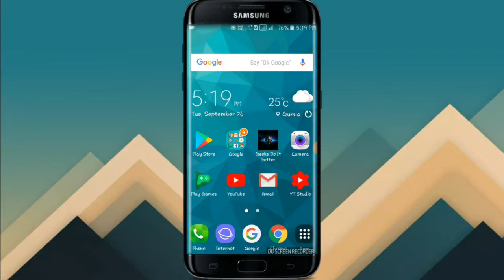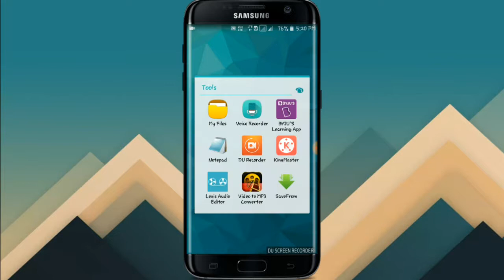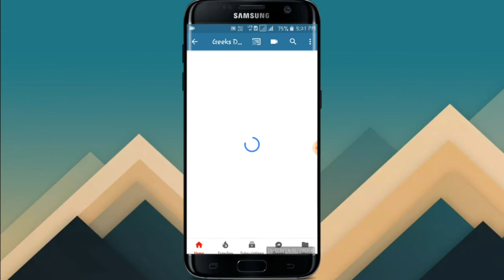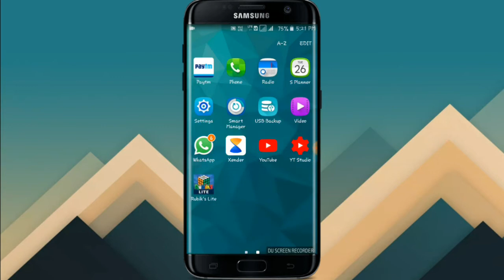How to save youtube videos in gallery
Save youtube videos to gallery.

See something geeky, see something new.